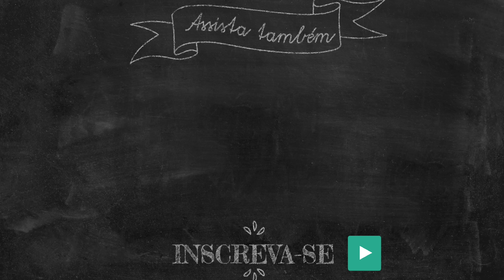O MELHOR PRODUTO ORGANIZADOR DO ANO! ELE É INCRÍVEL! | OSF®️ - Rafa Oliveira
Escolhi o melhor, o mais versátil, o mais criativo produto organizador desse ano. Simplesmente amo! Vem ver que produto é esse e suas funcionalidades!

Recadinho:

:: Receba as notificações de vídeos novos, siga algumas dicas abaixo:

1-Vá até o canal em que deseja gerenciar as notificações.
2-Se você não estiver inscrito, clique no botão "Inscrever-se".
3- Clique no ícone de sino.
4- Selecione Todas as notificações na caixa de diálogo exibida.
5- Clique em Salvar.